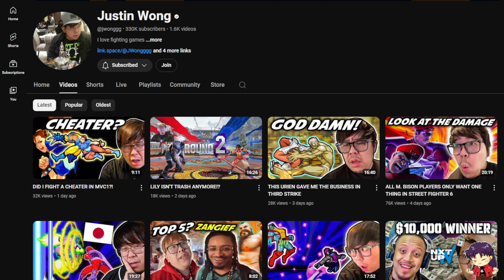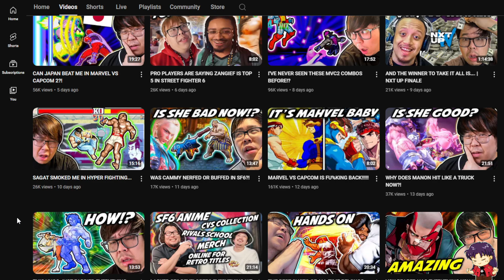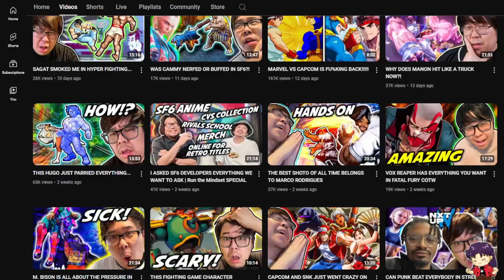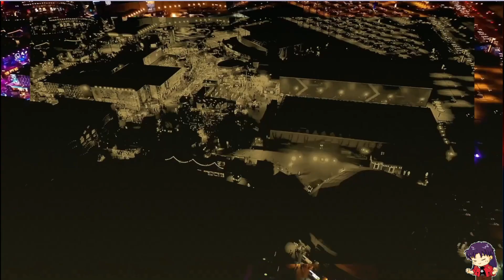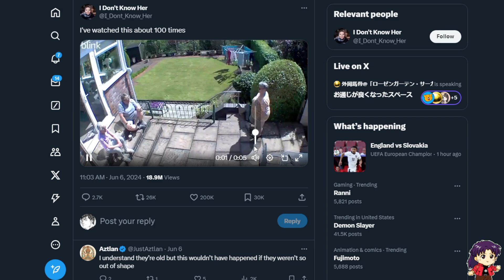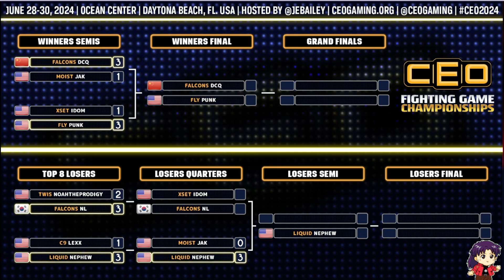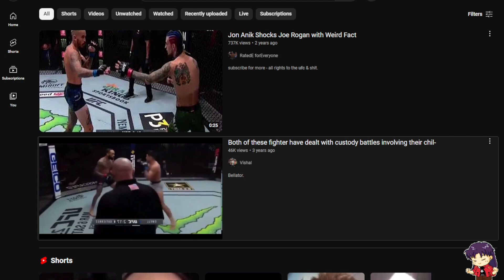6 30 24 DEMOLITION D CEO tourney chillin 1 full unmute